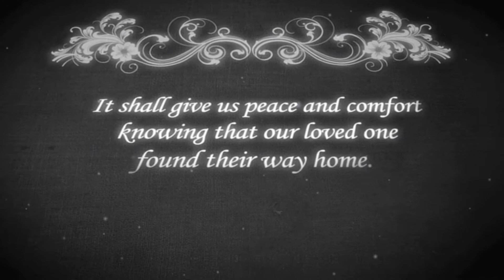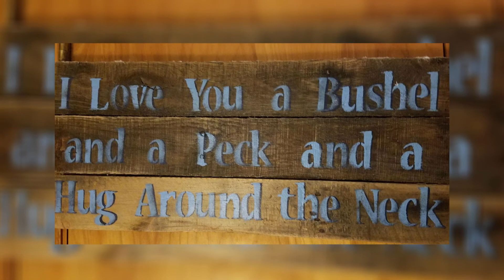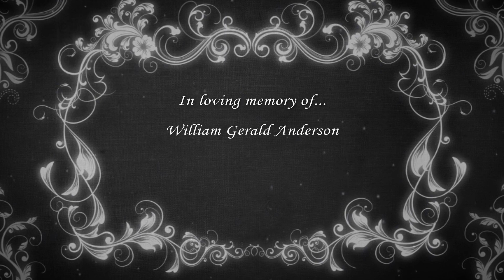William Gerald Anderson